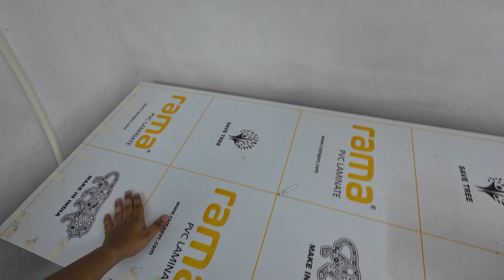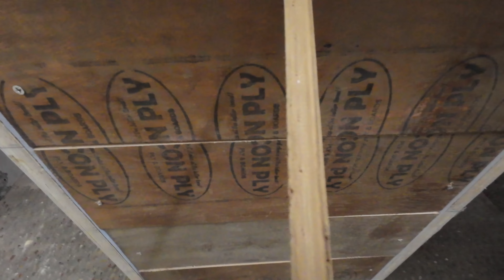Isko Khaalunga | OverWork😡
So Hey Guys This Is Meraj From The Meraj Vlogs This Channel Provides You Daily Vlogs Like Travelling,Shooting,Riding,People Interview. And Many More In This Channel And You Can Subscribe To Our Channel To get Daily vlogs and More

Boya Mic
Apple 3.5 mm Jack
Campus Shoes
My KeyBoard
My Gaming Chair
My Monitor